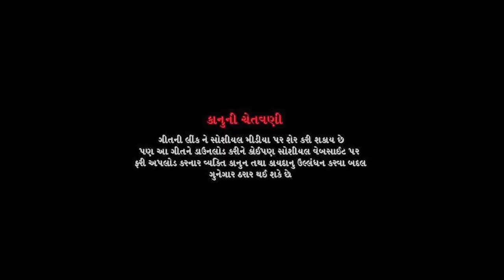Norta Ni Raat - Shraddha Khakhar | Navratri Special Song | નોરતાની રાત | Full Video | RDC Gujarati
Singer - Shraddha Khakhar
Music Composer - Krunal Parmar
Lyrics - Shraddha Khakhar
Music Programmer - Krunal Parmar
Rhythm - Hitesh Dhakecha
Flute - Shreyas Trivedi
Mixing & Mastering - Rakesh Desai (Station M)
Recorded - Hardik Mehta (Rudraksh Studio)
Video & Editing - Dipak Joshi, Ashish Solanki
Dance Group - Dimpal Mandaliya, Rohit Bhayani, Puja Makwana

To Set " Norta Ni Raat " as Your Callertune

To Set " Dil Ma Umang Lai " as Your Callertune

To Set " Haiye Che Thanganat " as Your Callertune